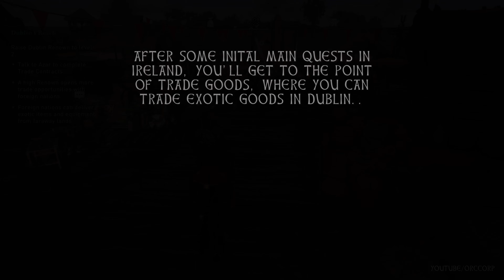Assassin's Creed Valhalla - Iberian, Egyptian & Rus' Sets (Wrath of the Druids DLC)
How to get the Iberian, Egyptian and Rus' armor sets, tattoos, ship skins and decorations. Trade some goods and get these great rewards for it!

00:00 Intro
00:10 Iberian set
04:49 Egyptian set
09:26 Rus' set
12:54 Walk the end

Assassin's Creed Valhalla: Wrath of the Druids is the first major expansion for the game. Released date May 13th, on all available platforms. Eivor's latest journey takes him/her to shores of Ireland.

Assassin's Creed Valhalla was released on November 10th for PC, Ps4, Xbox One, Xbox Series X and Stadia. The Ps5 version was released 2 days later on November 12th.